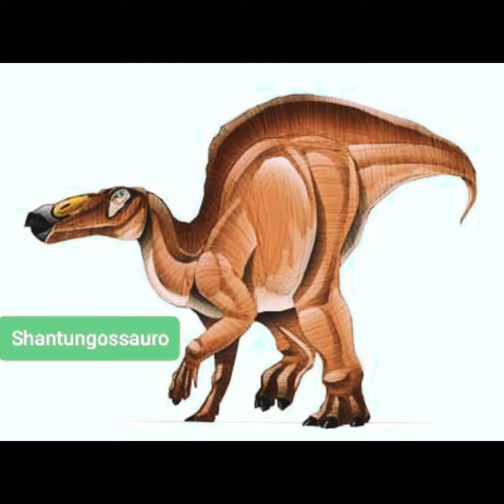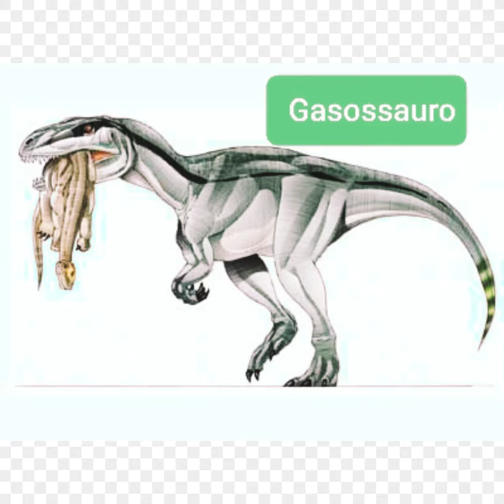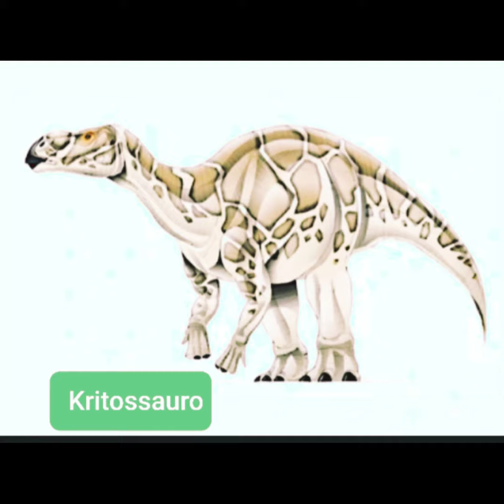Alguns Dinossauros Menos Conhecidos